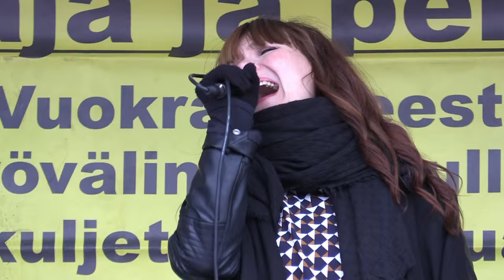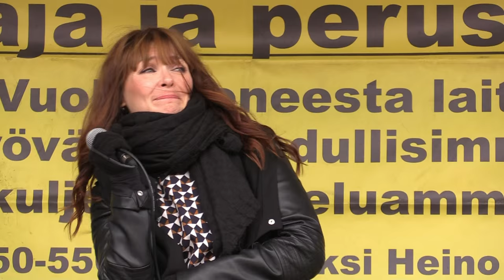Irina lauloi Heinolan puunveistokisoissa 2015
Irina lauloi Heinolan puunveistokisoissa 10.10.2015 . Esiintymislava oli Heinolan citymarketin parkkipaikalla. Kitaralla säesti Tuomas Orasmaa. Varsinainen puunveistoskisa löytyy myös sivustoltani. Päivä oli sateeton melko kylmä.